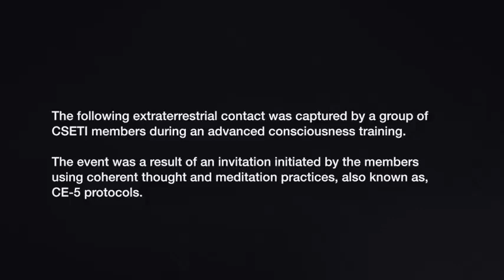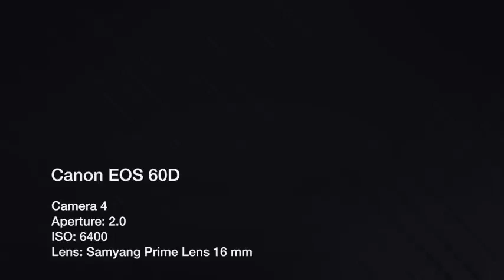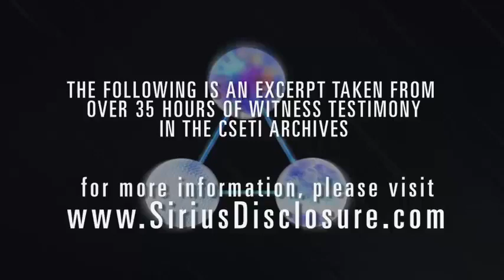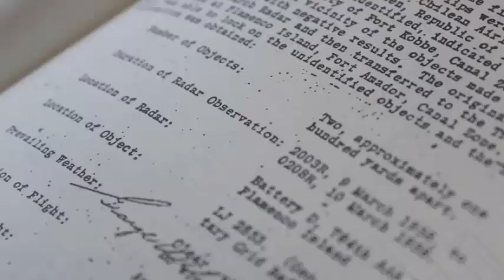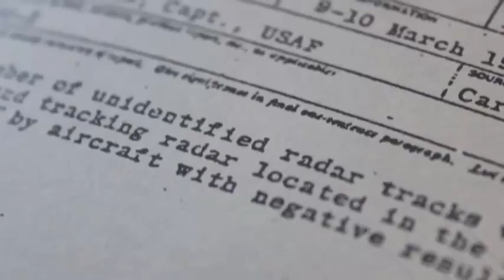Steven Greer Update June 22 2018 — UFO SIGHTING FROM UFO RADAR IT WORKS